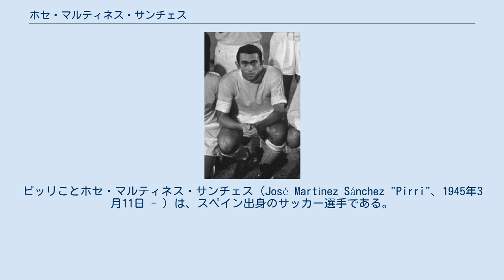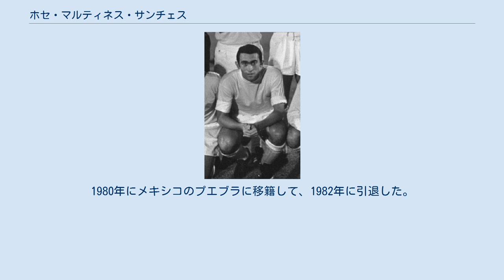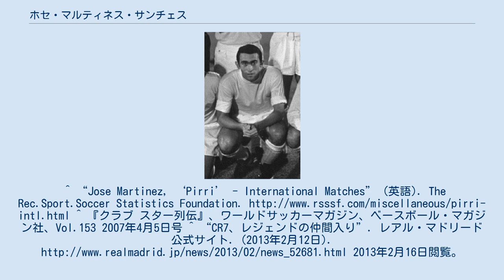ホセ・マルティネス・サンチェス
ピッリことホセ・マルティネス・サンチェス（José Martínez Sánchez "Pirri"、1945年3月11日 - ）は、スペイン出身のサッカー選手である。
 アフリカ大陸北部のスペインの飛地セウタで生まれる。
地元クラブとグラナダを経て、1964年から1980年までレアル・マドリードに在籍した。
レアル・マドリードでは、いわゆるイエイエ・マドリード（Yé-yé Madrid）の一員としてリーグ優勝10回、カップ優勝4回、そして1965-66シーズンのチャンピオンズカップで優勝した。
1975年のコパ・デル・レイ決勝では、あごを骨折していたにも関わらず試合に出場した。
また、アマンシオ・アマロが引退した1976年からはチームのキャプテンも務めた。
 スペイン代表としては、1966年から1978年までプレイして41試合16得点を記録。
ワールドカップ1966年大会と1978年大会に出場した。
 守備的MFとしてキャリアをスタートさせたが、その後DFへとポジションを移した。
攻撃的なポジションでプレーしたことはなかったが、キャリアを通して200を超える得点を挙げた。
1980年にメキシコのプエブラに移籍して、1982年に引退した。
 引退後は医師免許を取得して、レアル・マドリードの医療スタッフに加わった。
^ “Jose Martinez, ‘Pirri’ - International Matches” (英語). The Rec.Sport.Soccer Statistics Foundation. ^ 『クラブ スター列伝』、ワールドサッカーマガジン、ベースボール・マガジン社、Vol.153 2007年4月5日号 ^ “CR7、レジェンドの仲間入り”. 2013年2月16日閲覧。